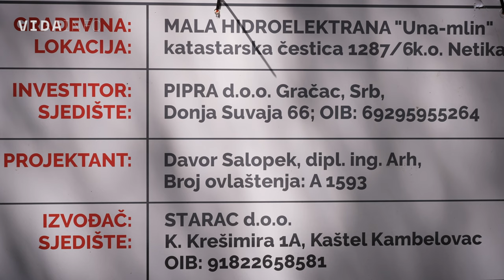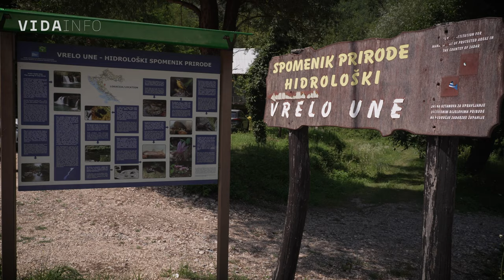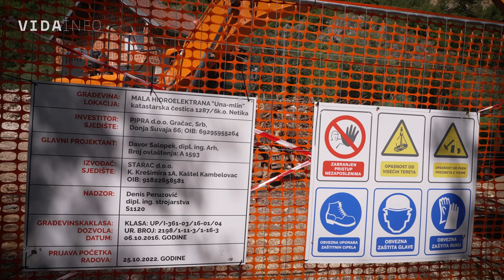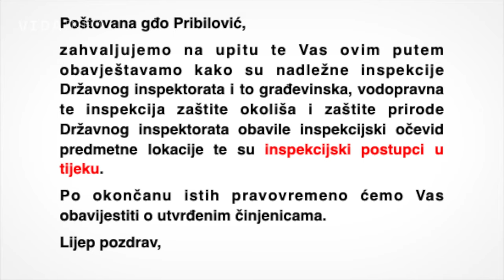VIDA info - Ekocid na Uni bez reakcije institucija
Neviđeni ekološki vandalizam kod Vrela Une digao je na noge mještane Gračaca i Srba, ekološke aktiviste, a pridružila im se i saborska zastupnica SDSS-a Anja Šimpraga. Kažu, bez valjane dokumentacije investitor Pipra d.o.o više od dva tjedna agresivno devastira područje ekološke mreže Natura 2000. pripremajući izgradnju hidroeletrane. Dok Državni inspektorat čeka zaključak nakon očevida s terena devastacija na Uni se nastavlja.  „Očito da se dešavaju neke stvari koje nisu u skladu sa Zakonom. Ali je jako važno da saznamo i da vidimo tokom ovog procesa izdavanja suglasnosti i dozvola i svega je li sve bilo u skladu s pozitivnim propisima RH“, rekla je Anja Šimpraga.